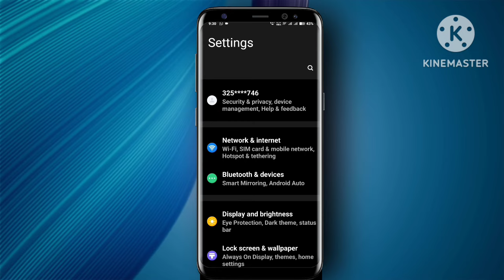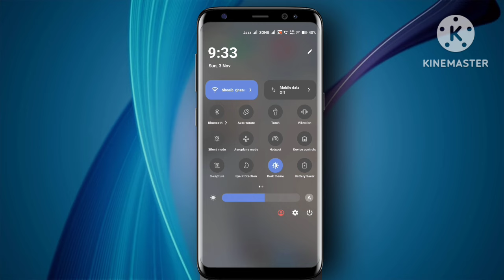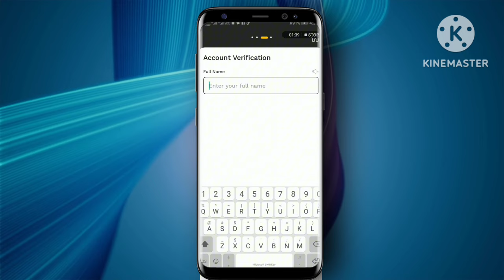Jazzcash otp problem|Otp jazz cash problem solve|Jazzcash otp issue|Jazzcash code problem